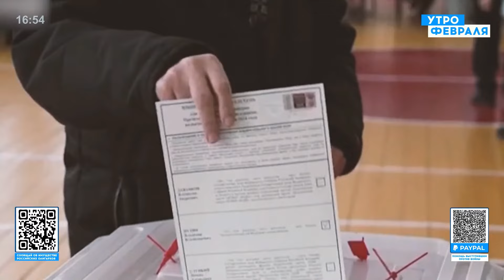🔥ДАВЛЯТЧИН: Інавгурація ПІШЛА НЕ ЗА ПЛАНОМ. Подивіться, хто в ПЕРШОМУ РЯДУ і на дружин друзів Путіна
У Кремлі відбулася п'ята інавгурація Володимира Путіна. Журналіст проекту «Можем объяснить» Ілля Давлятичин розповів про те, у чому збрехали Путін і федеральне телебачення, чому в телетрансляцію потрапив Патріарх Кирило, чому Медведєв прийшов на інавгурацію  колишньою дружиною, а Кірієнко та Мішустін завітали на дійство без дружин, чому Путін досі ображається на Анастасію Івлєєву, чи вийду у РФ затримати Порошенка і Зеленського та чи справді готували замах на Зеленського. Про це та багато іншого - дивіться в цьому відео.

00:00 Інтерв’ю Пітера Залмаєва з Іллею Давлятчином
00:15 Чому в трансляції інавгурації потрапив патріарх Кирило?
10:25 Чи пробачив Кремль Кіркорова та Лоліту?
12:10 У Гаазі організували акцію до дня інавгурації Путіна
20:05 Москва замовила вбивство Зеленського?